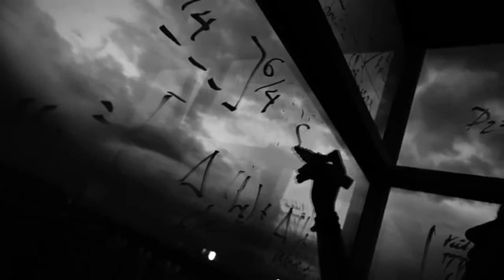DAVID MEISER ...SABIA DE? (Datos super interesantes)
►VITAMINAQUE SABES DE... - DAVID MEISER

David Miser es uno de nuestros djs favoritos de techno y nos parecio muy interesante mostrar parte de su carrera. Enterate de unos cuantos datos que te pueden sorprender.